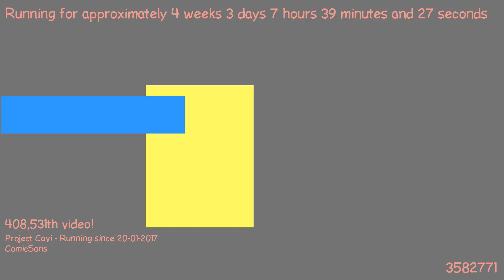1487655811 - Webdriver Cavi - H2